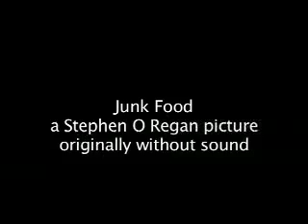JUNK FOOD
A short film about a bad delivery. Directed by Stephen O' Regan